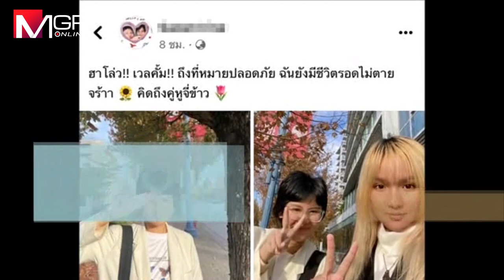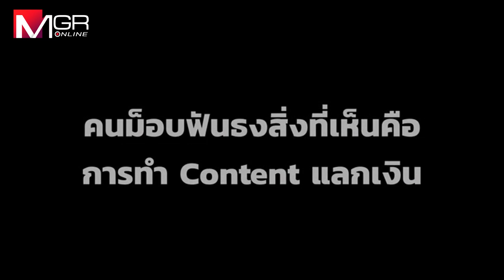คนม็อบฟันธง “ทะลุวัง” ทำ Content แลกเงิน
ทะลุวังมีแต่ทรงกับทรุด พลาดหนักปิดทางออกคณะภูมิใจไทยที่กำลังกลับ พูดจาหยาบคาย แถมโยงผู้เสียชีวิตจากโควิด กล่าวหา “อนุทิน” เป็นฆาตกร องค์กรสิทธิฯ ที่เคยหนุนออกโรงเตือน-ก้าวไกลปฏิเสธอยู่เบื้องหลัง คนที่อยู่กับม็อบชี้สิ่งที่เห็นคือ Content ต้องทำเพื่อวางบิลแลกเงิน ประเมินไอเดียทะลุวังตื้นเกินไป อย่าหวังขึ้น ส.ส.ก้าวไกลเหมือนชุดก่อน ทั้ง “หยก-บุ้ง” กระแสตีกลับคุณไม่ได้ไปต่อ